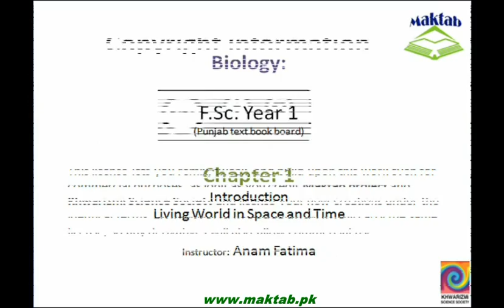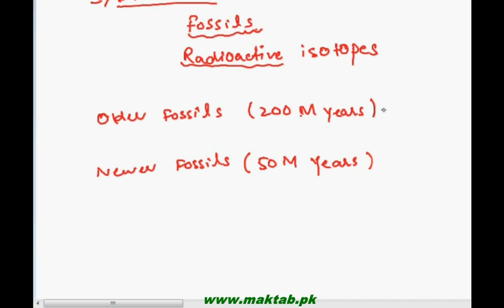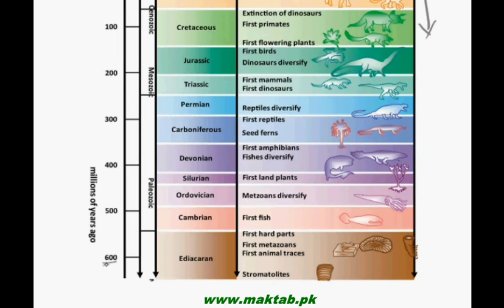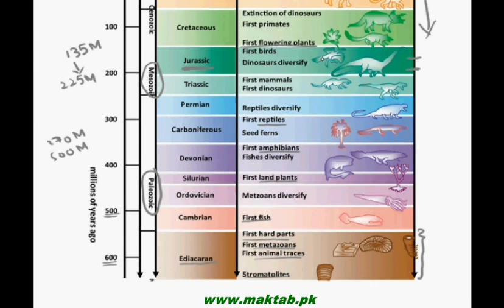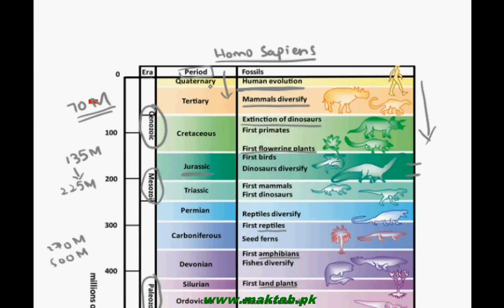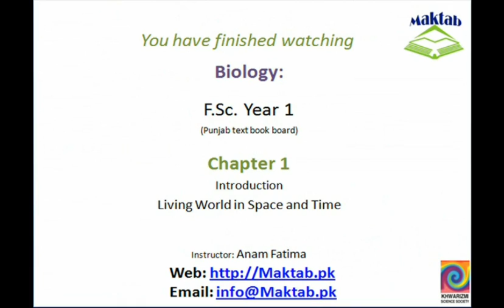FSc Biology Book1, CH 1, LEC 6: Living World In Space and Time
This video lecture from Introduction (F.Sc. first year Biology) covers: ‘Living World in Space’, ‘Living World in Time’ and Phyletic Lineage. As the population of the world increases so is the diversity, hence it is important to study living organisms on the basis of Space (Biomes) and Time (geological time period) in order to understand the complete Phyletic Lineage. Find more e-learning material and educational video lectures in Urdu at maktab.pk. These videos are free to use for promotional and commercial purpose by keeping the credits to Maktab.